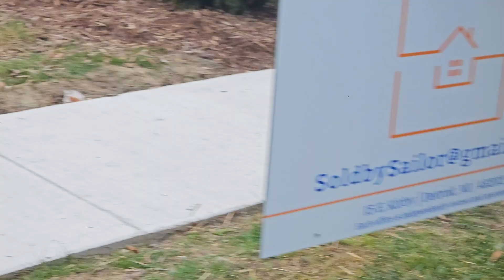The Future of Building is Here: Touring Detroit's First Completed 3D-Printed Home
In this video, we attend the ribbon cutting of Michigan's first 3D-printed home, located at 1444 Sheridan in Detroit.

The home, a marvel of modern engineering, has just been put on the market with an asking price of $224,500.

There are numerous benefits of using 3D concrete printing, including the creative freedom it offers in design—allowing for curvature, texture, and precise control over wall cavities to minimize waste. We tour the 988-square-foot, single-story home, which features two bedrooms, one bathroom, and an attic space for storage, all constructed by Citizen Robotics.

The mission of Citizen Robotics is to reduce housing construction costs through robotic techniques, making this home not only resilient and efficient but also accessible, with an all-electric system and a zero-threshold entrance. Furthermore, the environmental benefits of 3D-printed homes are highlighted, with a focus on the development of eco-friendly concrete that reduces carbon footprint.

This home is a a step towards a more sustainable, efficient, and cost-effective construction method, inviting us to consider the long-term savings and environmental advantages of embracing this innovative technology.

Don't forget to tune in for next week's episode!